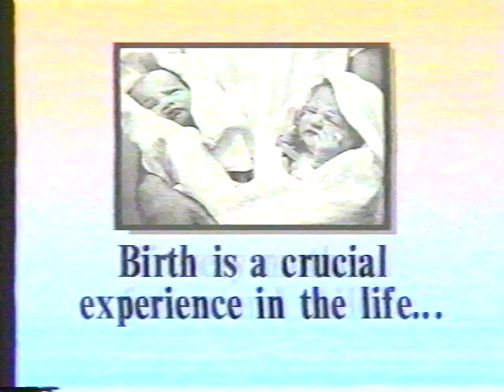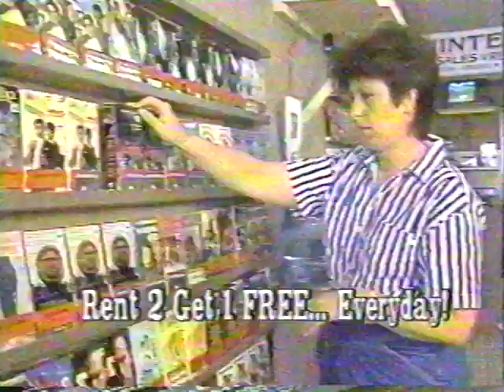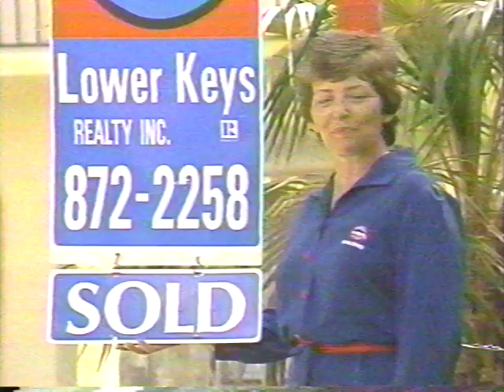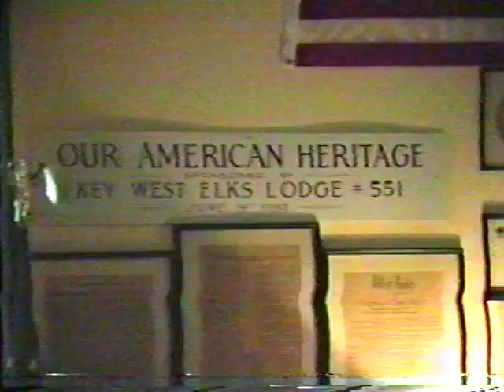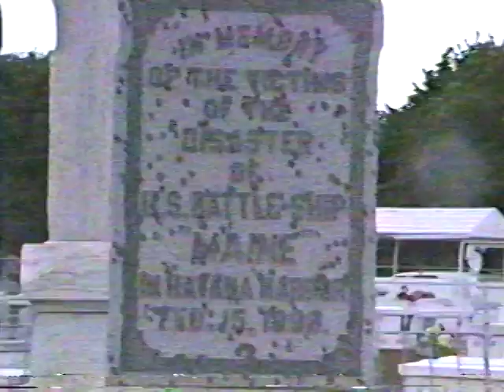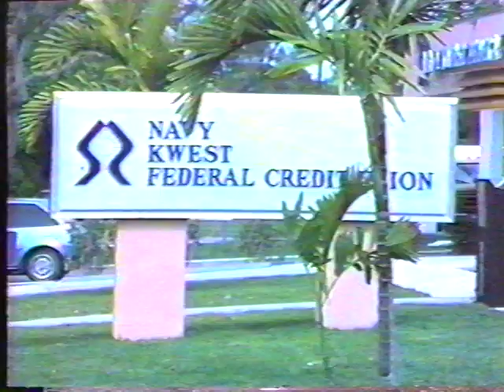Eye on the Keys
"Eye on the Keys" - May 25, 1989.

Hosted by Peter Anderson. Featuring Miami Herald reporters Steve Rothaus and Jeff Kleinman, Chris Devereaux, Elliot Baron, Richard Hatch, Peter Horton, Bill Becker, Kirk Zuelch.

Includes 1988 Bob Hope PSA for GLAAD.